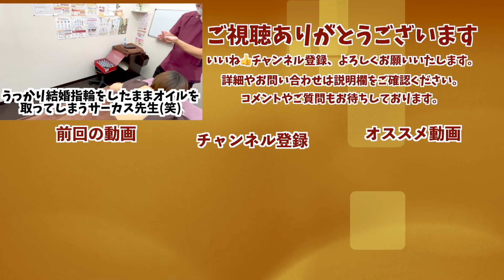【吸い玉】吸い玉で悪化！？吸い玉施術後に頭がフラフラするというアキコ先生の身に一体何が！？【カッピング】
吸い玉は悪化する？詳細やキャンペーン情報はこちら⬇からご確認ください。慢性疲労や肩こり腰痛に人気な吸い玉やカッピングですが施術の方法によっては悪化するケースもあります。今回はそんなケースを解説しながらお届けいたします。

福岡美容鍼灸サロンCannaは車でアクセスしやすい姪浜本院と地下鉄徒歩3分の天神院の2か所で対応しております♪

●姪浜本院●
〒819-0001
福岡県福岡市西区小戸3-50-1
ホワイトパレス姪浜１F

●天神院●
〒810-0041
福岡県福岡市中央区大名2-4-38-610号室

●鍼灸師向け院長の勉強会 公式メルマガ●

【福岡 美容鍼灸】福岡で大人気の美容鍼灸サロンCannaカンナ 施術内容紹介 ハリウッド式美容鍼灸Basicプラン2019年最新版

●その他のおススメ動画はこちら↓
【吸い玉】まさかの院長超えの不調！？吸い玉で体調不良が明らかになったその先生とは…【カッピング】
【吸い玉】吸い玉で過去最強最悪の結果が登場！慢性疲労や不調回復に最適な吸い玉で萌花先生が劇的改善させていきます【カッピング】
【吸い玉】ウチの院長に吸い玉してみた第2弾！美容鍼灸王子の不養生は吸い玉で改善するのか？ぜひ院長の改善を見守ってあげてくださいｗ【カッピング】
【吸い玉】世界初？吸い玉100コつけてみた！極度の慢性疲労でお悩みのマツヲタさんに前人未到の100コ吸い玉をやってみました【@マツヲタ動中記！ 】
【吸い玉】吸い玉なのに激痛！？あの萌花先生の猫背と肩こりを吸い玉で改善！鍼灸師の不養生
【吸い玉】吸い玉で異常なしと思いきや超絶悪い悪血が出現…！不眠症を吸い玉で改善！
【吸い玉】吸い玉で院長の慢性疲労を改善！そろそろ回復しないと信用をなくす吸い玉院長改善プロジェクト第5回目の結果やいかに！【カッピング】
【吸い玉】視聴者さんに吸い玉！ヘルニアと慢性疲労でお悩みの患者さんに吸い玉と鍼を施術しました【カッピング】
【第２弾】本場中国仕込みの 吸玉 （ カッピング ）と 鍼（ はり ）: 肩こり 腰痛 頭痛 などが改善！ 松田幸代の秘儀公開 : 体験者 岩田朱理 : 制作 茅ヶ崎テレビ : 協力 CS60茅ヶ崎
【吸い玉】実は吸い玉は危ない？危険な吸い玉を敢えて院長が実践！院長改善プロジェクト第3弾！【カッピング】
粉瘤　角栓除去　くりぬき法　　ふるばやし形成外科粉瘤クリニック東京新宿院　大阪梅田形成外科クリニック
【吸い玉】院長の言い訳が炸裂！吸い玉で慢性疲労を改善させてみた！院長改善プロジェクト第6弾【カッピング】
【吸い玉】自覚症状が全くない30代男性が吸い玉を受けた結果...【美容鍼灸サロンcanna】
【吸い玉】マツヲタが体ボロボロで史上最悪の状態に。みかねた王子も緊急で施術【@福岡美容鍼灸サロンCanna-カンナ- 】
【吸い玉】吸い玉の効果や跡についてを鍼灸師が解説！吸い玉はなぜ効果があるのか？なぜここまで吸い玉は人気なのかをお話します【カッピング】
【整体 吸い玉】激痛！二回目の吸い玉なのに痛がってると思ったらすごい結果に...！！【@福岡美容鍼灸サロンCanna-カンナ- 】
【カッピング】検証！１週間前のカッピングの跡はどれくらい残るのか？治療しながら吸い玉の跡や効果についてをお届けします
元メジャーリーガー長谷川推薦の肩治療！吸引してはがすカッピングメソッド
【血がヤバイ】カッピングで肩こり・むくみ解消しようとしたらすごい景色見れました。【吸い玉】
短期間で結果が出る！！スライド吸角（カッピング）【#62】宮崎台駅目の前の鍼灸院
間違った吸い玉カッピング治療を行うとどうなるのか？長時間カッピングは、危険。big mistake. bad example of cupping ball treatment by myself.
【かっさ専門サロン】頑固な肩こりもカッサ&amp;カッピングで繰り返さない。柔軟な筋肉を維持する鍵は血行！栄養.水分を巡らせ、老廃物を排出する「からだの巡り」から見直し！かっさマッサージむくみ肩こり